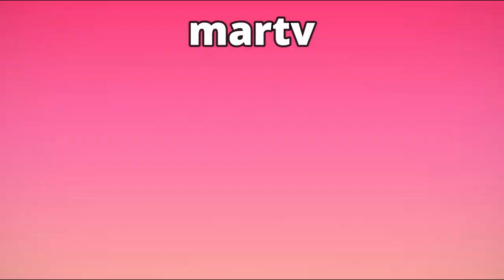AVANCE CAPITULO 36 DESAFIO THE BOX 2023